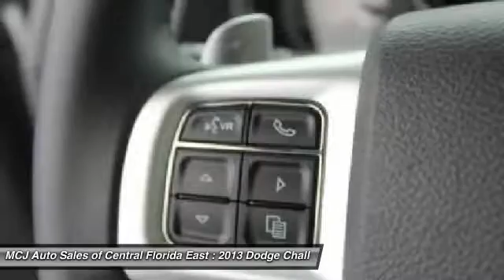2013 Dodge Challenger SXT Orlando FL 32807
2013 Dodge Challenger SXT

This vehicle is located at:

MCJ Auto Sales of Central Florida East
7224 East Colonial Drive